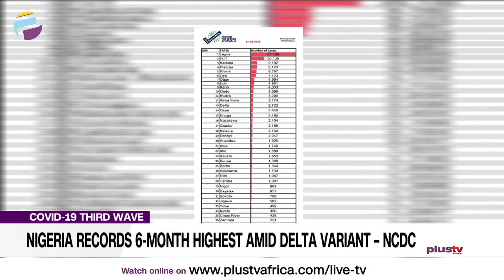COVID-19: Nigeria Records 6 Month Highest Amid Delta Variant – NCDC | NEWS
States across the country are struggling to curb the spread of COVID-19 Delta variant.